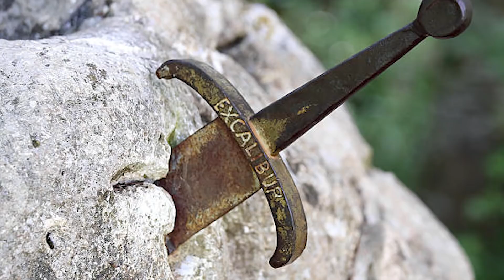Was King Arthur A Real Person?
The Legendary King Arthur, the true king who pulled the sword from the stone, the man who established the knights of the round table, the monarch who saved Britain. King Arthur is firmly established in romantic literature and folklore, but was he actually real?

VIDEO EDITED BY:
Lucy McPhee